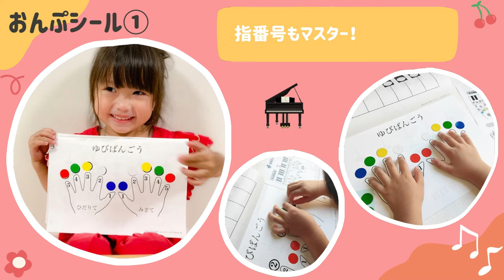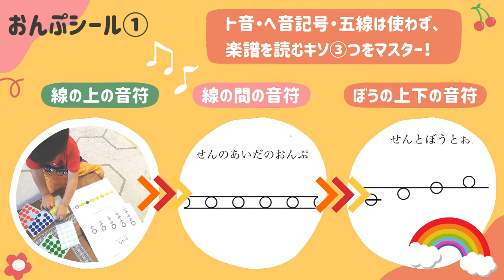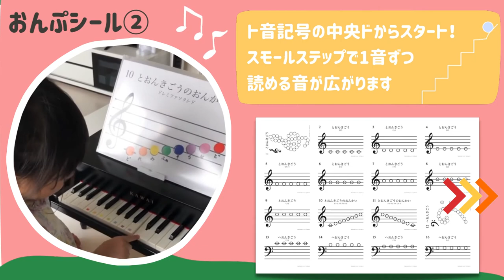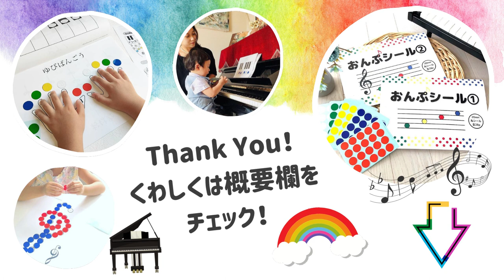モンテッソーリ音楽あそび【シール貼り】おんぷ①②巻 / 習い事を始める前 / 楽譜がニガテ / ピアノ教材に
▼おんぷシール①② (データDL付き・シール500枚セット)

●こんなご利用におすすめ
・シール貼りが大好きなお子様
・音楽・ピアノを習い始める前に、楽譜を読む準備として
・ピアノを初めたばかりの導入期のお子様
・楽譜を読むのにニガテ意識のあるお子様
・音楽/ピアノ教室の教材に
・保育・幼稚園などの施設のレクリエーションに

●お届け内容
・おんぷシール①②巻小冊子（ 各A4・28ページ）
・①②巻全52ページ教材のダウンロードデータ
・20mm丸シール500枚 （赤、青、黄、緑、白の5色×各100枚）

①巻　〜音楽・ピアノを始める前に〜
シール貼りが大好きなお子様・習い事を始める前におすすめ！
はじめは、音の高低をお花の絵を通して感覚をつかみます。
ト音記号・ヘ音記号・五線を使わず、楽譜を読む上で基礎となる、
・線の音符（線の上の音符）
・間の音（線と線の間の音符）
をゆっくり学ぶ事からスタートします♪
ここをしっかりマスターする事で、楽譜をスムーズに読む事につながります。

②巻　〜楽譜を読むのが苦手のお子様に〜
ピアノを習い始めた・楽譜を読むのがニガテ意識のあるお子様におすすめ！
ト音記号やヘ音記号に親しみながら、ドレミを読む練習をします。
ト音記号の真ん中のドの音からスタートし、１音ずつスモールステップで読める音を広げていきます♬

●使い方
丸い枠にピッタリシールを貼ることを目指しましょう。
各巻1ページから順番に取り組むことで、スモールステップで楽譜を読む基礎が身に付きます。
DLデータは本付属のQRコードより読み取ってご利用ください。ご家庭内・教室・施設内でのご利用に限りコピーしてご利用いただけます。
▲禁止事項
営利を目的として購入等を行ない、転売する行為は禁止とさせていただきます。転売に伴い画像・文章を、権利者の許諾なく複製、公衆送信、改変、切除、お客様のウェブサイトへの転載等する行為は 著作権法により禁止されています。

販売元：BeauTone

BeauToneピアノサービス

【13分で要約】0～3歳までのモンテッソーリ教育で才能をぐんぐん伸ばす　～子育て・育児本のまとめ～

【8分でわかる】将棋の藤井聡太さんも受けていた「モンテッソーリ教育」

【子育ての科学】モンテッソーリ教育の実践方法　6年間の育児ノウハウを詰め込みました　15分で徹底解説

おうち時間にモンテッソーリ | 100均で | 教具・使い方の紹介 | 2歳半 | 気をつけたいこと|藤井聡太

0~12歳 モンテッソーリ教育の取り組みをご家庭で取り入れる9つの方法/子育て勉強会TERUの育児・知育・子どもの教育講義

使用機材・作成環境

　　　　　2019年4月27日　ささはたピアノ調律